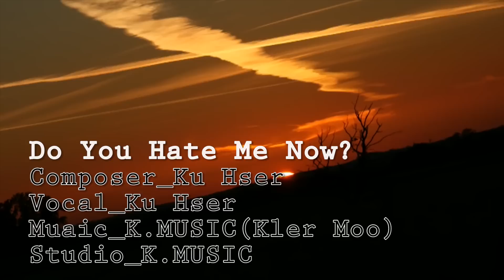Do You Hate Me Now?_Ku Hser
Hey Guys here is my new song Do U Hate Me Now?

The lyric

Now the sun light is going down , I know that you don't love me .
Sun will rise in another day, but I understand you wouldn't come back .
Do you hate me know , but I still waiting for you .

Cho/
It is so hard to forget you
Our relationship is not just a dream
I always hear you soft voice .
I try to be happy with other people but I can't forget you . Do you hate me now ?

Sunset makes me missing you
Evening makes me hallucinating  you
Nightmare makes me tired
Dreaming and hallucinating of you
Now are you happy with other guy?
Who would replace you in my empty heart ?

The day when you left , you don't turn back
Do you satisfied with you chose?